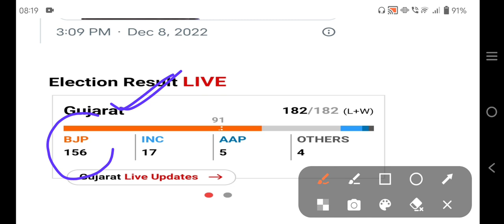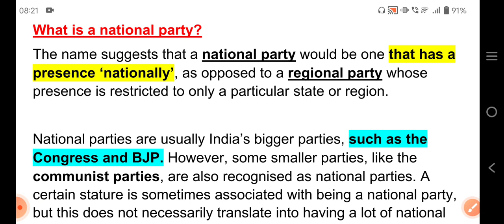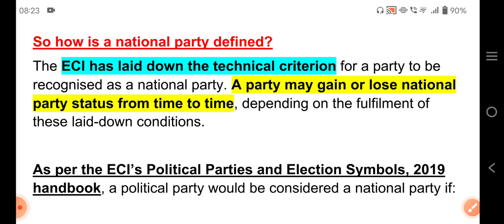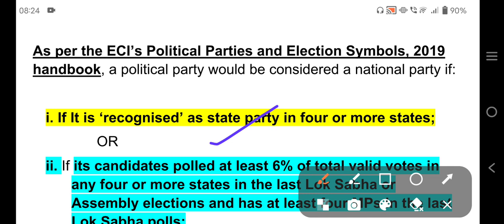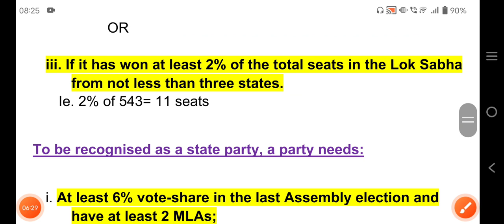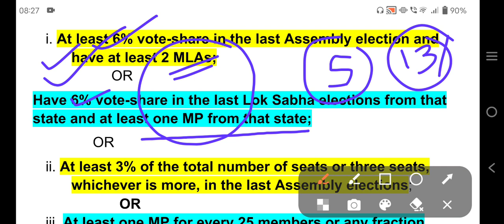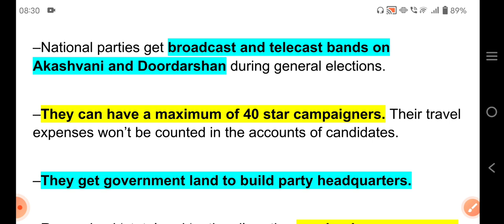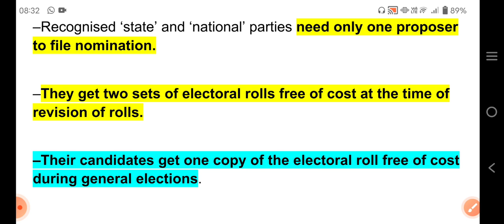आम आदमी पार्टी बनी देश की 9th National Party? कैसे कोई पार्टी बनती है नेशनल पार्टी और क्या है फायदे?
गुजरात चुनाव में हार के बावजूद AAP कैसे बन गई भारत की  9th National Party? अब क्या benefits मिलेंगे?

The Aam Aadmi Party (AAP) won 5 Seats in Gujarat Assembly election 2022 on December 8, and 13% vote share , which meant it is on track to be recognised as a national party by the Election Commission of India (ECI).

What is a national party?
The name suggests that a national party would be one that has a presence ‘nationally’, as opposed to a regional party whose presence is restricted to only a particular state or region.

National parties are usually India’s bigger parties, such as the Congress and BJP. However, some smaller parties, like the communist parties, are also recognised as national parties. A certain stature is sometimes associated with being a national party, but this does not necessarily translate into having a lot of national political clout.

Some parties, despite being dominant in a major state — such as the DMK in Tamil Nadu, BJD in Odisha, YSRCP in Andhra Pradesh, RJD in Bihar, or TRS in Telangana — and having a major say in national affairs, remain regional parties.

So how is a national party defined?
The ECI has laid down the technical criterion for a party to be recognised as a national party. A party may gain or lose national party status from time to time, depending on the fulfilment of these laid-down conditions.

As per the ECI’s Political Parties and Election Symbols, 2019 handbook, a political party would be considered a national party if:

i. If It is ‘recognised’ as state party in four or more states;
                OR
ii. If its candidates polled at least 6% of total valid votes in any four or more states in the last Lok Sabha or Assembly elections and has at least four MPs in the last Lok Sabha polls;
         OR

iii. If it has won at least 2% of the total seats in the Lok Sabha from not less than three states.
Ie. 2% of 543= 11 seats

To be recognised as a state party, a party needs:

i. At least 6% vote-share in the last Assembly election and have at least 2 MLAs;
          OR
Have 6% vote-share in the last Lok Sabha elections from that state and at least one MP from that state;
               OR
ii. At least 3% of the total number of seats or three seats, whichever is more, in the last Assembly elections;
            OR
iii. At least one MP for every 25 members or any fraction allotted to the state in the Lok Sabha;
              OR
iv. Have at least 8% of the total valid votes in the last Assembly election or Lok Sabha election from the state.

Where does the AAP fit into this scheme?
The AAP is in power with big majorities — and very large vote shares — in Delhi and Punjab.
And in the Goa Assembly elections held in March, it received 6.77% of the vote and 02 seats.

It now required 6% of the vote in the Assembly elections in either Himachal or Gujarat to be recognised in a fourth state — which would qualify it for recognition as a national party.

While the AAP got only 1% of the vote in Himachal — where it virtually pulled out of the race midway through the campaign — its almost 13% vote in Gujarat is more than double what it required to be recognised as a state party there. That made it four states.

What are the other national parties?
As of now, the ECI has recognised eight parties as national parties —
• BJP,
• Congress,
• Trinamool Congress(TMC),
• CPI(M),
• CPI,
• Nationalist Congress Party (NCP),
• Bahujan Samaj Party (BSP), and
• Conrad Sangma’s National People’s Party (NPP), which was recognised in 2019.
• Once the official results of the Gujarat elections are announced, AAP will become the 9th  party to be recognised as a national party.

SO, WHAT WILL CHANGE FOR AAP?
–To begin with, AAP’s election symbol (broom) will remain unchanged across India.

–National parties get broadcast and telecast bands on Akashvani and Doordarshan during general elections.

–They can have a maximum of 40 star campaigners. Their travel expenses won’t be counted in the accounts of candidates.

–They get government land to build party headquarters.

–Recognised ‘state’ and ‘national’ parties need only one proposer to file nomination.

–They get two sets of electoral rolls free of cost at the time of revision of rolls.

–Their candidates get one copy of the electoral roll free of cost during general elections.